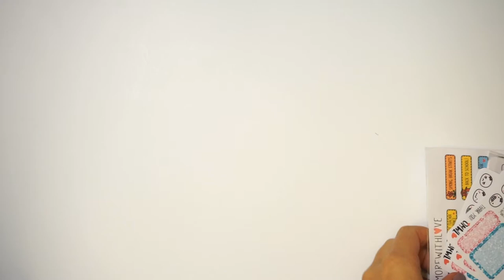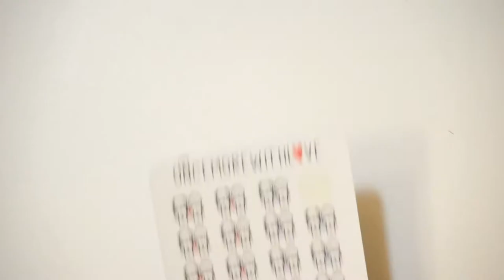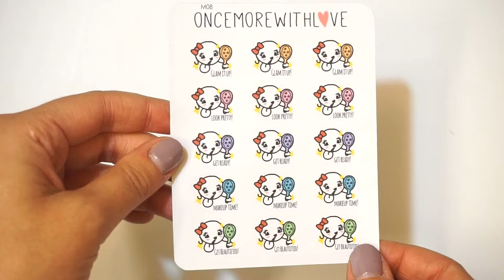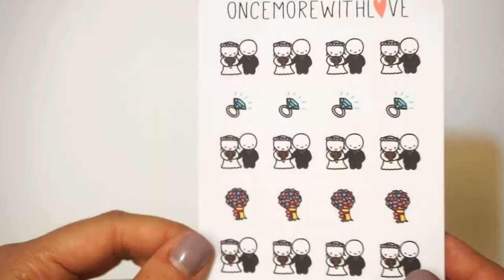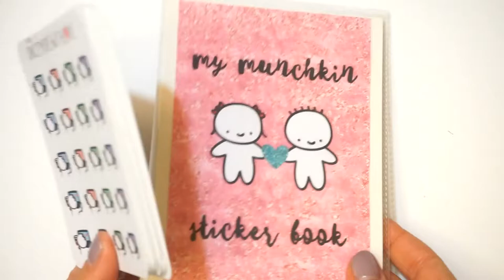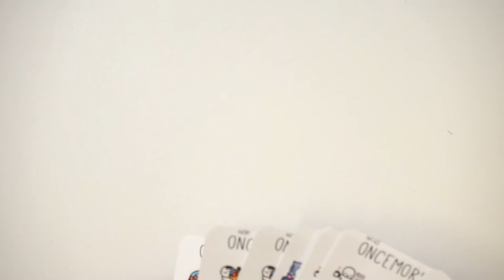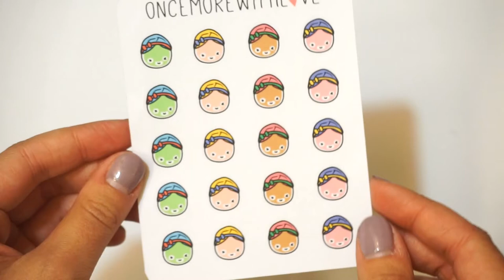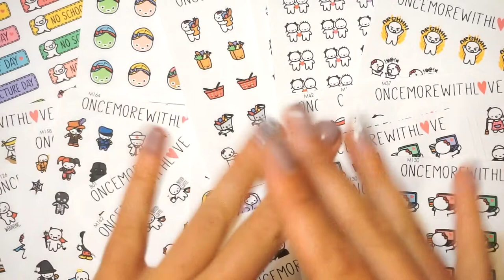Sticker Haul// Once More with Love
My Etsy Sticker Shop// The Paperly Bowtique

Feel free to message me if you have any other questions! :] I don't bite!